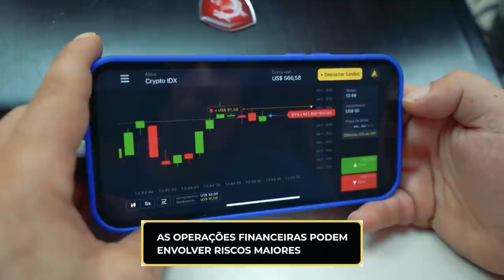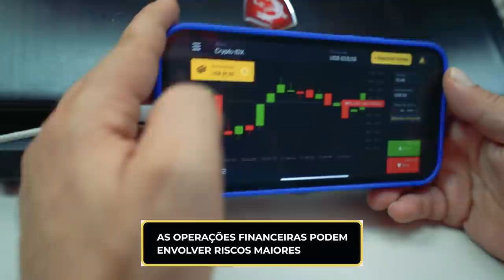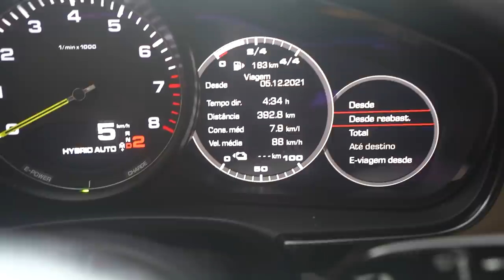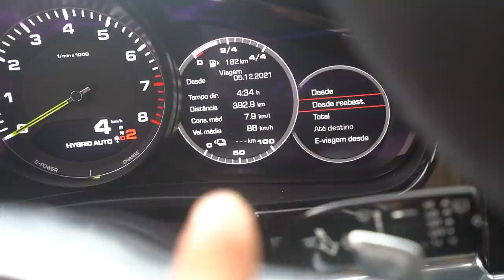NÃO ACREDITO QUE FIZ ISSO MEU IPHONE 😫